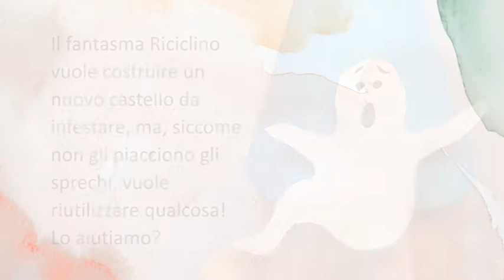Il castello del fantasma Riciclino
Il fantasma Riciclino vuole costruire un nuovo castello da infestare, ma, siccome non gli piacciono gli sprechi, vuole riutilizzare qualcosa! Lo aiutiamo?
Per tutti i bambini un nuovo laboratorio dal Museo dei Campionissimi!